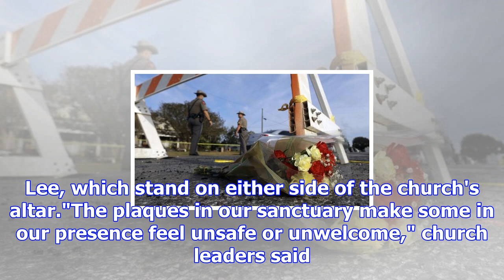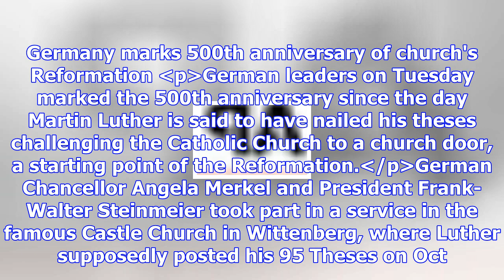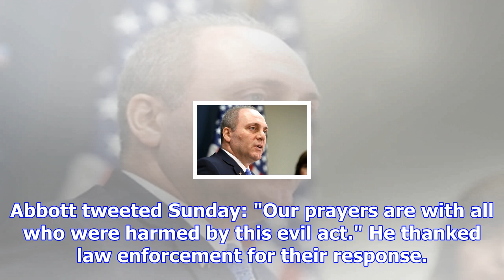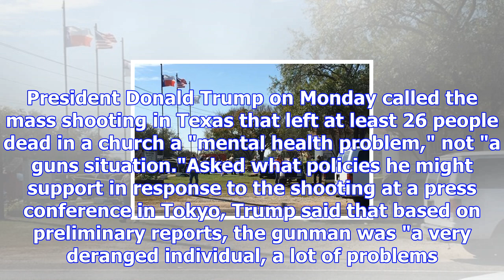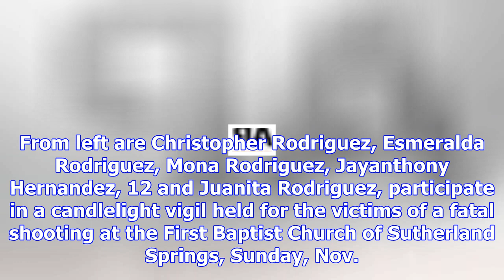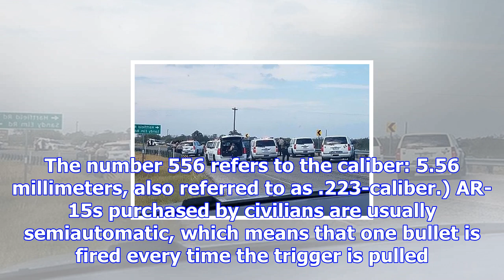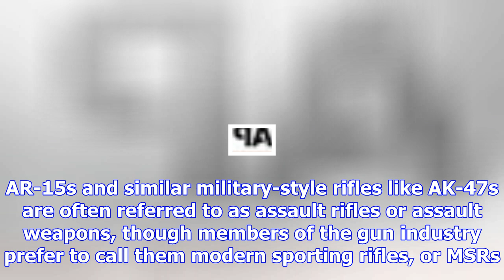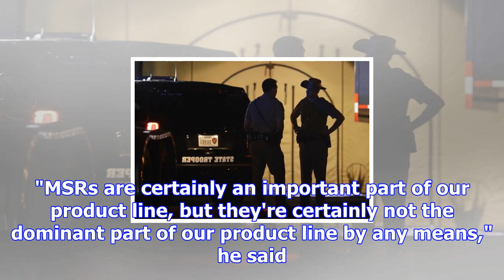Ar-556 was rifle used in texas church massacre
A church attended by George Washington will take down a memorial to the nation's first president, a ...